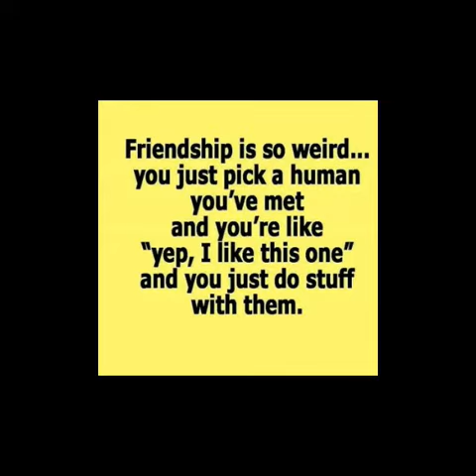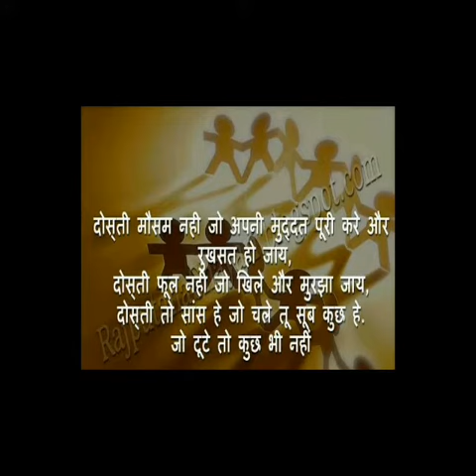Friendship day special || meri zindgi swaari || Terry jesa Yarr kha || whataaps status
Friendship day special for all song is used as meri zindgi swaari mujhko Haley lagey k terrey jesa har kha   best whataaps status